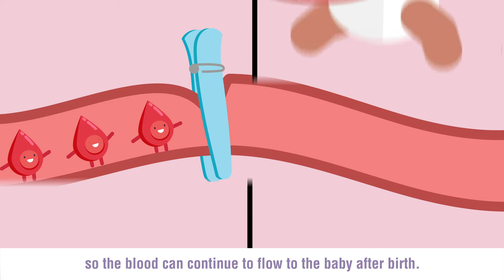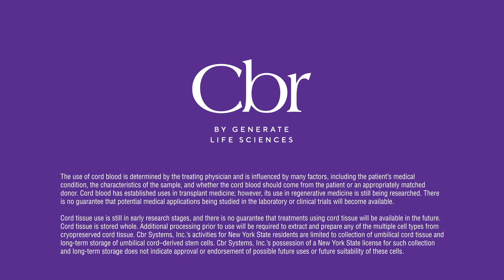Delayed Cord Clamping and Preserving Your Newborn's Stem Cells | Cord Blood Registry